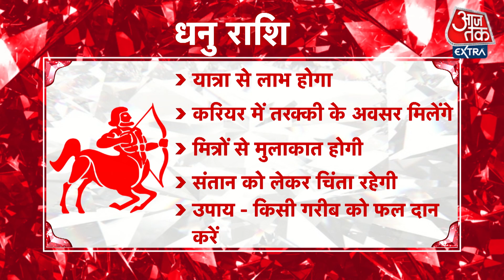Sagittarius Horoscope Today: Aaj Ka Rashifal 16 November 2021| आज का राशिफल | धनु राशि के लिए आज दिन